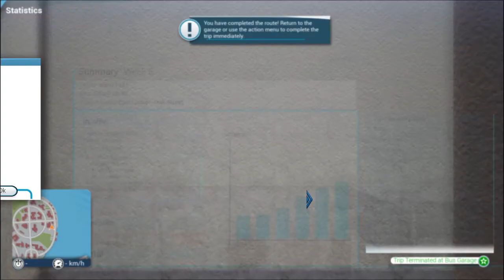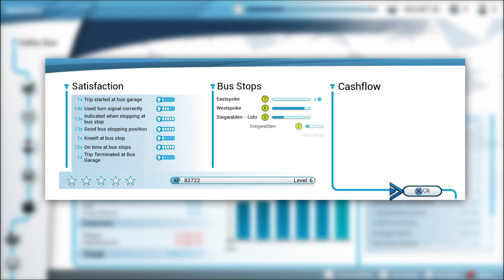Bus Simulator - 3 - East Spoke to Oak Street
Route 3 - East Spoke to Oak Street

Stopping at East Spoke, West Spoke, Sigwalden Lido, Sigwalden, Sigwalden Larch Street, Oakville Central, Oak Street and Return.

Bus: Mercedes Citaro 0530
Capacity: Seats 30 Standing 15
Engine Type: Diesel
Dimensions: L 12.1m W 2.55m H 3m

This Mission requires you to serve 2 Spokes of the Business Park, 2 stops in Sigwalden and 2 stops in Oakville. You can have a maximum of 7 stops. The route must be driven in round trip mode.